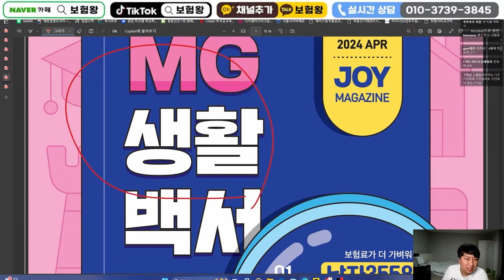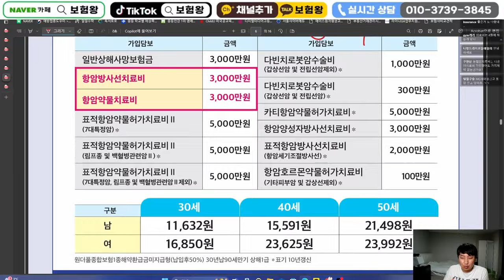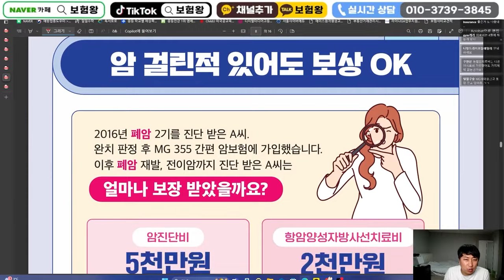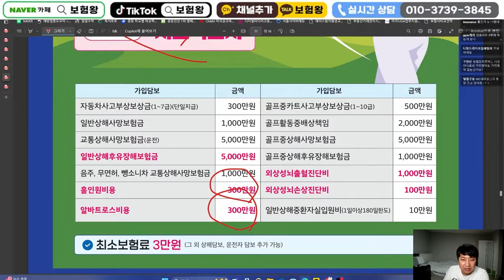4월 MG손해보험 신상품이슈!! (3대진단비 가성비최고 . 종수술비 생보약관)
안녕하세요~~

MG손해보험 신상품이슈안내를 올려드립니다

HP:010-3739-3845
카톡친구추가:r2an
카톡플러스친구:보험왕검색